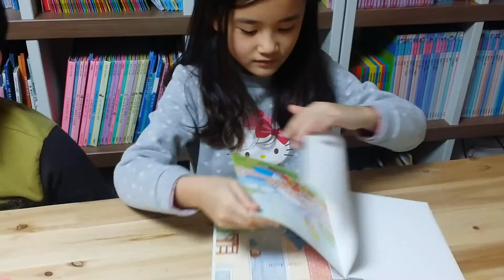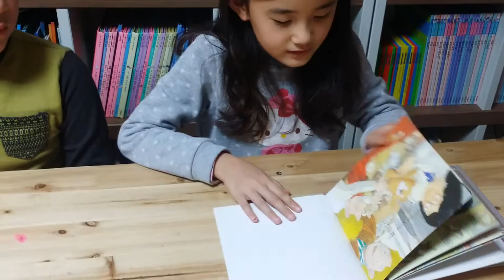Jessie success English 339. Rose